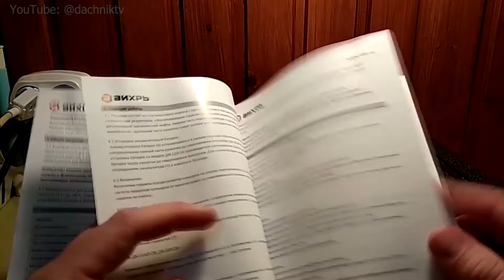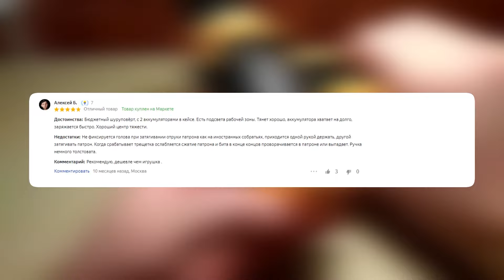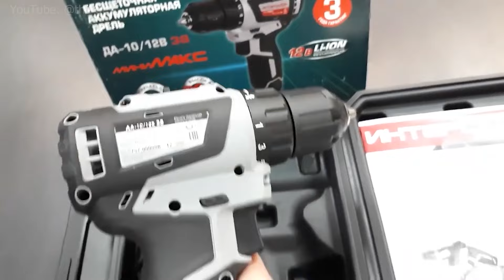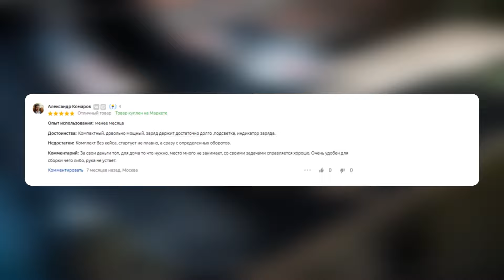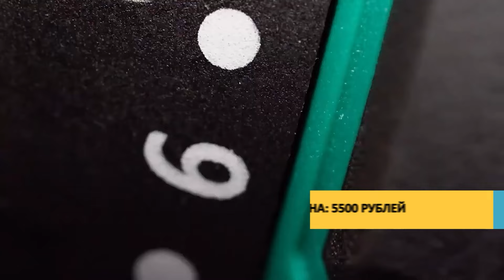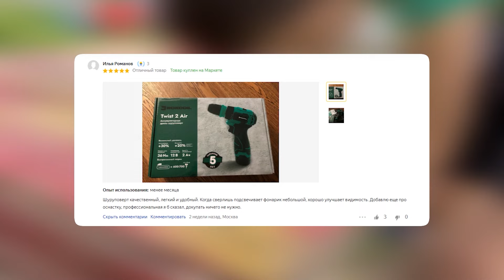Топ—5: Лучшие аккумуляторные шуруповерты (2023) | Рейтинг компактных шуруповертов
Сегодня выбираем лучший компактный шуруповерт. Знаете какой двигатель лучше справляется с высокой нагрузкой? Какой крутящий момент нужен, чтобы слета загнать шуруп на 12 мм в сухую сосну? А какой производитель кладет в комплект профессиональную оснастку и дает гарантию на инструмент целых 5 лет? Ответы на все эти вопросы узнаете в ролике.

Таймкоды:
0:00 - Вступление
0:33 - Критерии отбора
2:14 - ВИХРЬ ДА-12Л-2КА
4:30 - ЗУБР ДШЛ-125-21
7:09 - Интерскол МиниМАКС ДА-10/12В
9:32 - BOSCH GSR 12V-30
11:51 - Rokodil Twist 2 Air 12 В
14:51 - Заключение